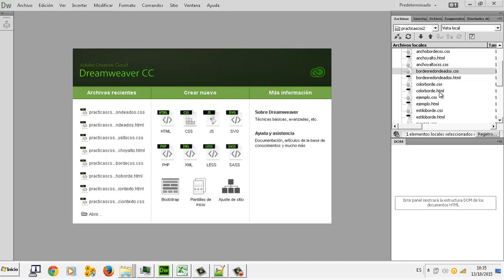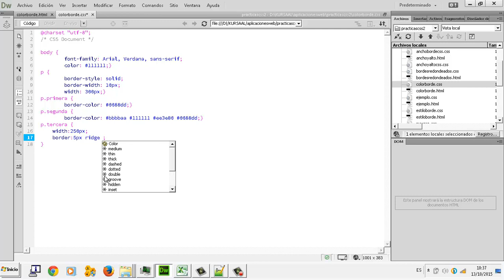CSS Bordes Aplicaciones web CFGM Explotacion Sistemas Informaticos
CSS Bordes Aplicaciones web